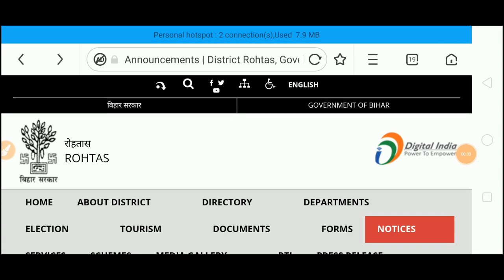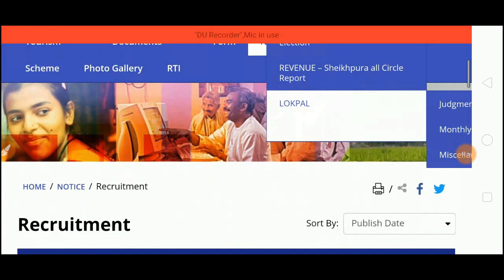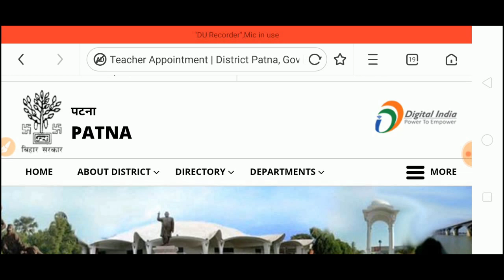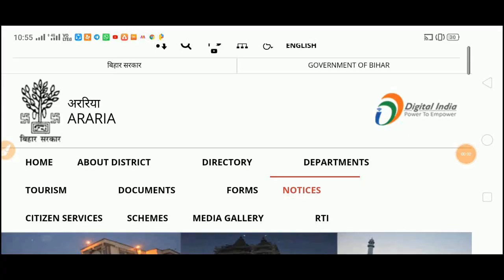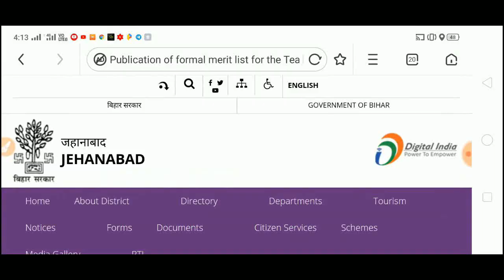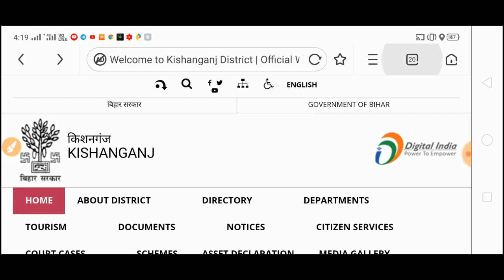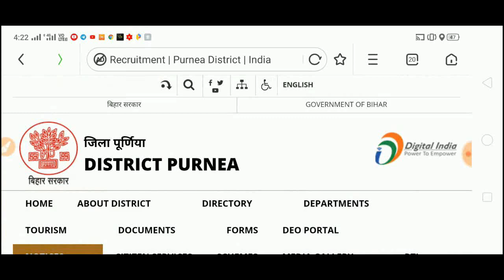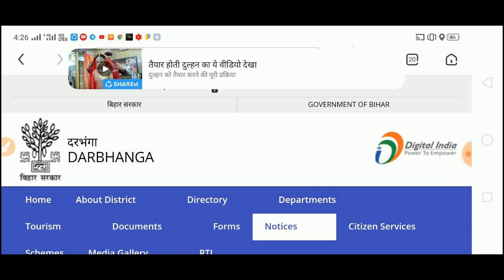बिहार प्राथमिक शिक्षक भर्ती 2019, अभी तक कुल 22 जिलों का औपबंधिक मेधा सूची जारी हुआ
बिहार प्राथमिक शिक्षक भर्ती 2019, अभी तक कुल 22 जिलों का औपबंधिक मेधा सूची जारी हुआ, बिहार प्राथमिक शिक्षक भर्ती मेधा सूची 2019, नगर पंचायत & प्रखंड मेधा सूची जारी, बिहार प्राथमिकता शिक्षक भर्ती 2019, दो नय जिलों का मेघा सूची जारी हुआ, बिहार प्राथमिक शिक्षक भर्ती 2019, मुजफ्फरपुर में सभी विषय के लिए मेधा सूची जारी, बिहार प्रारंभिक शिक्षक भर्ती मेधा सूची 2019, फिर 3 नए जिले के प्रखंड और नगर पंचायत मेधा सूची जारी,नए जिलों का मेधा सूची जारी हुआ, बिहार प्राथमिक शिक्षक भर्ती 2019,